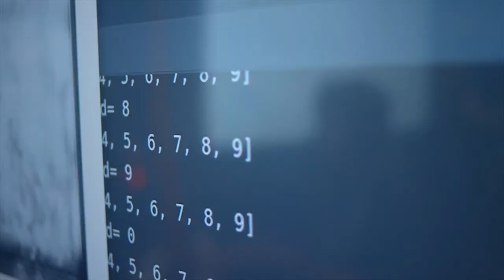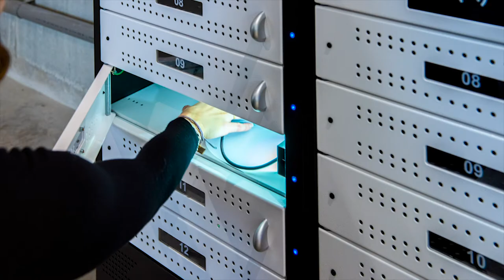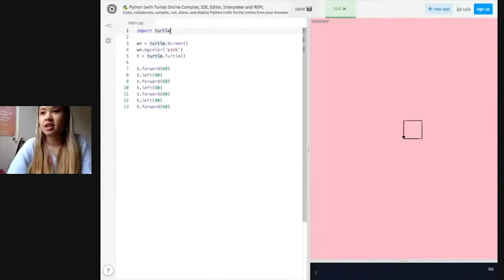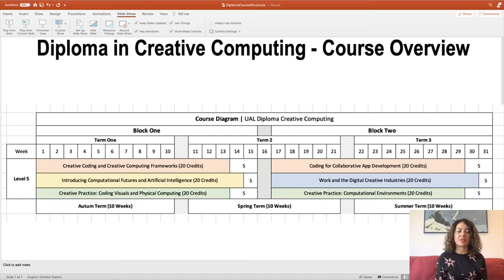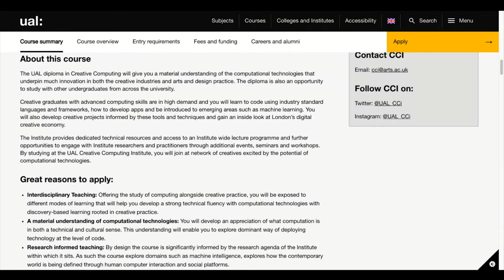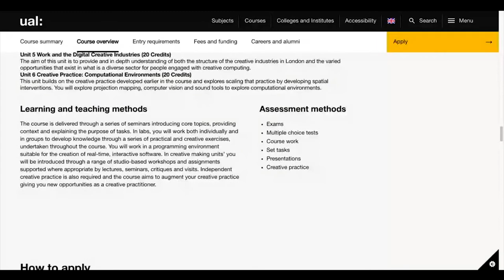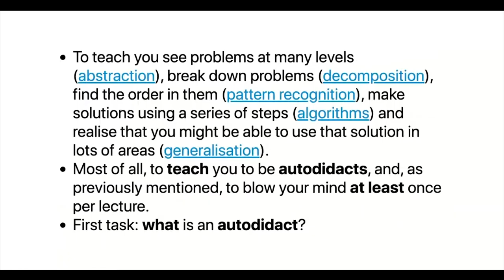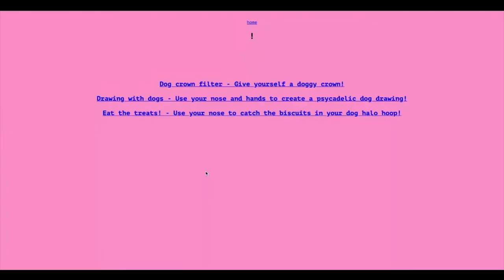UAL CCI Open Day: Diploma in Creative Computing | 1 December 2020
Thanks for joining us online to find out more about the UAL Diploma in Creative Computing and the Graduate Diploma in Creative Computing at UAL Creative Computing Institute (CCI).
This is an ideal opportunity to get to know more about the Year in Creative Computing, meet CCI's Programme Director Vali Laliotti and Diploma's Head Tutor Joel Gethin Lewis, and hear from current student Mara Cosleacara and Diplomat Maximilian Zimmerer.

Content:
00:00 Introduction to UAL CCI.
02:10 Welcome!
04:08 CCI campus, facilities and resources.
09:35 Course approach, structure and units.
31:00 Q&A with current student Mara Cosleacara and Diplomat Max Zimmerer.

About the Diploma

The UAL Diploma in Creative Computing (year in creative computing) enhances your UAL degree with the computational skills shaping the future of the digital creative industries. On successful completion of the diploma and the final year of your undergraduate degree you will graduate with an enhanced degree title, for example BA Hons, Design (with Creative Computing).

The UAL Diploma in Creative Computing will give you a material understanding of the computational technologies that underpin much innovation in both the creative industries and arts and design practice. The diploma is also an opportunity to study with other undergraduates from across the university.

Creative graduates with advanced computing skills are in high demand and you will learn to code using industry standard languages and frameworks, how to develop apps and be introduced to emerging areas such as machine learning. You will also develop creative projects informed by these tools and techniques and gain an inside look at London’s digital creative economy.

About CCI

UAL’s new Creative Computing Institute (CCI) is an innovative new research-led teaching hub working at the intersection of computer science and the creative arts. Located atCamberwell College of Arts, the CCI offers innovative new courses, research opportunities and a public platform to explore the collaboration between computer science and creative practice.